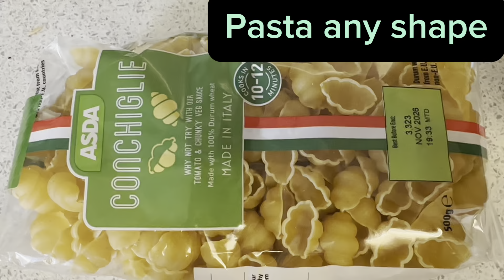keema pasta recipe|yummy/mazay daar keema pasta/​⁠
keema pasta recipe|yummy/mazay daar keema pasta/​⁠ @Purepunjabikitchen786